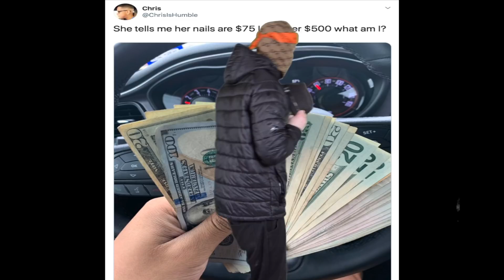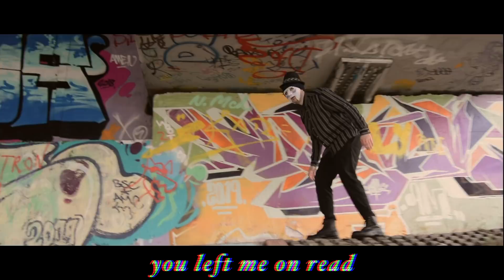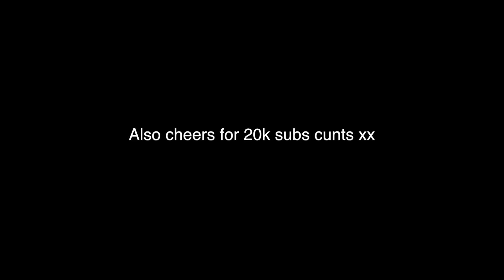The Internets Newest Disease - SIMPS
wow dude didn't know you were a simp.